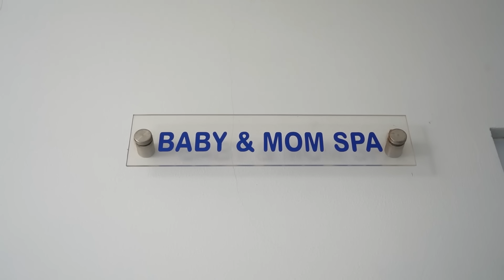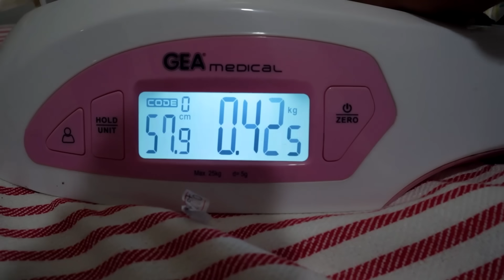BAYI AZAM BOTAK 👶 Pertama Cukur Rambut Di spa bayi | Salsa and family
Pertama kali Azam cukur rambut nih teman teman 👶 Bayi Azam DiBotakin nih hehe
Nonton videonya sampai habis yah teman teman
00:00 Bayi Azam botak Pertama cukur rambut di spa bayi
00:39 Persiapan bayi Azam cukur rambut
04:51 Bayi Azam dibotakin di spa bayi